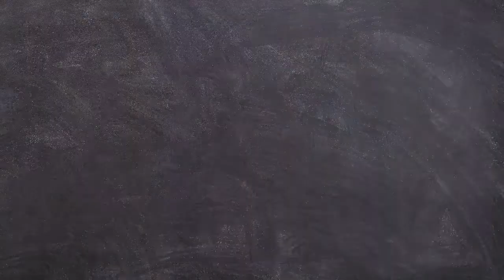How to make a little basket out of flax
How to make a little box out of flax